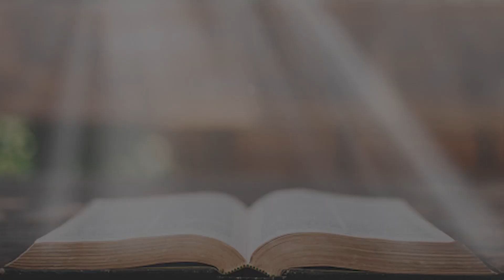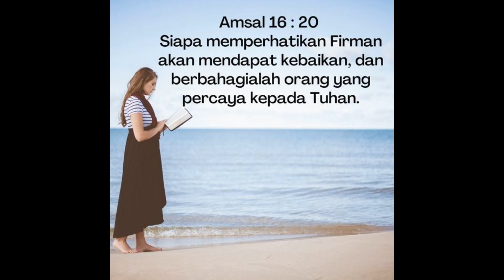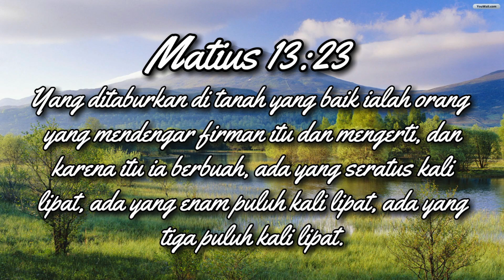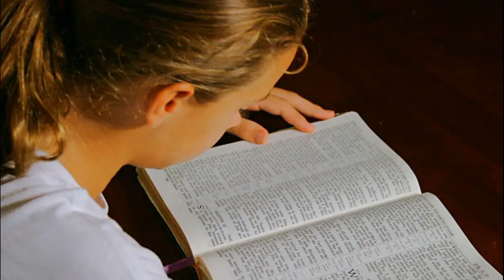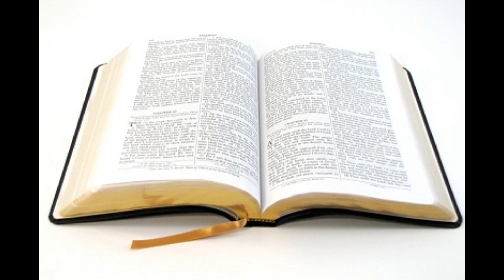JSS Morning Sermon Indonesia By: Sis. Fie Fie - 2 November 2023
Tema : senantiasa membawa kebaikan
Renungan Alkitab: Amsal 16:20, Matius 13:23
By : Sis. Fie Fie